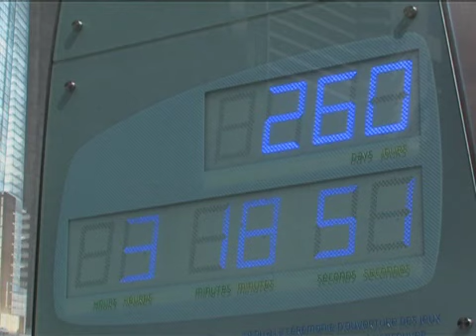2010 - 101 Sam Edney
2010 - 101 host, Brian Calvert talks to Canadian Men's singles luger, Sam Edney.